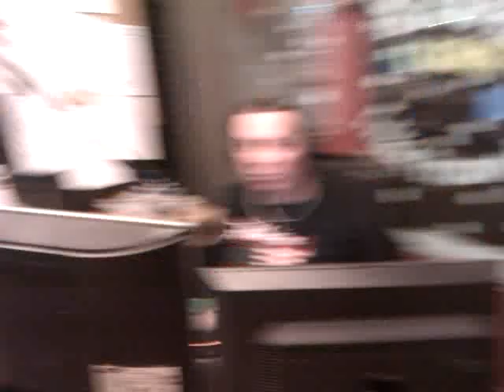Chaos Metal Club at RADIO GaGa - video by Kulcsar Tibor (06.01.2011)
Short video filmed by Kulcsar Tibor with a mobile phone, during CHAOS METAL CLUB show on RADIO GaGa (January 6th 2011). You can listen this show each thursday night (10-12 PM)